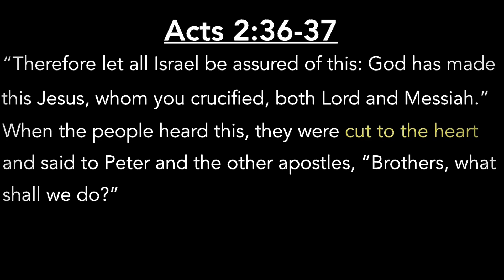Better get these TWO things from READING the BIBLE or we are READING it WRONG!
Our Sin should be personal. When we read the Bible we should be "cut to the heart" like the people in Acts 2.

Acts 2:36-37
"Therefore let all Israel be assured of this: God has made this Jesus, whom you crucified, both Lord and Messiah." When the people heard this, they were cut to the heart and said to Peter and the other apostles, "Brothers what shall we do?"